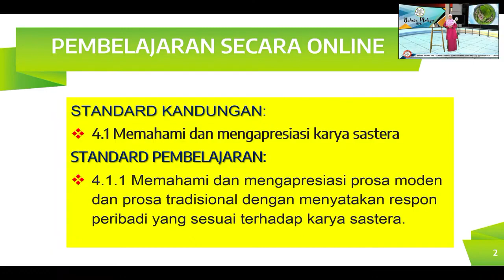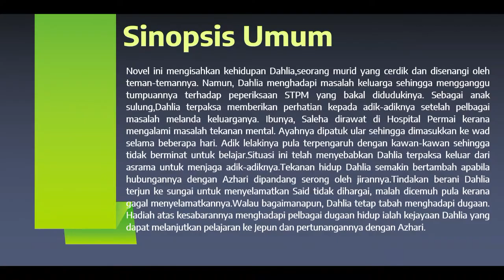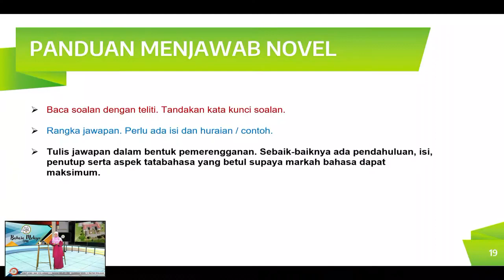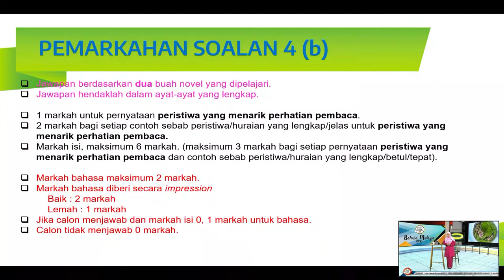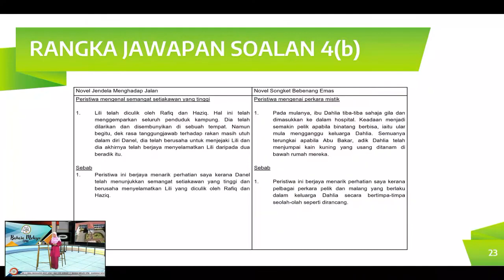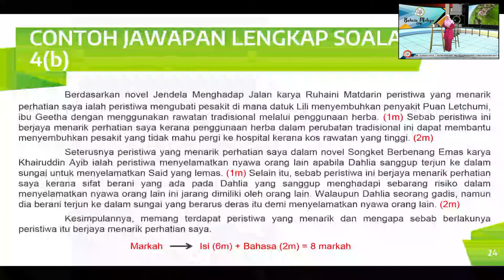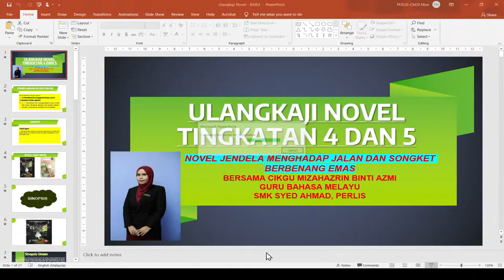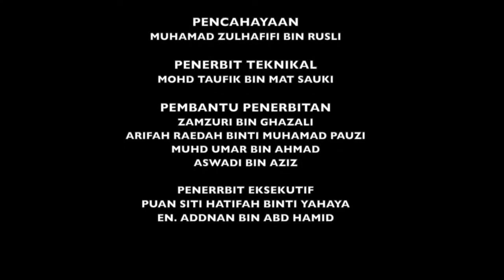Perlis Online Teaching - Bahasa Melayu (SPM) : Ulangkaji Novel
SUBJEK: Bahasa Melayu (SPM)
TOPIK : Ulangkaji Novel
GURU: Cikgu Mirza Hazrin Binti Azmi
SEKOLAH : SMK Syed Ahmad

Sumber :@news.channei.musk24